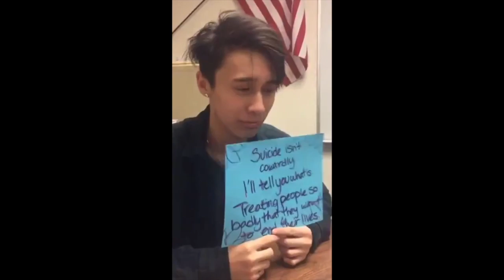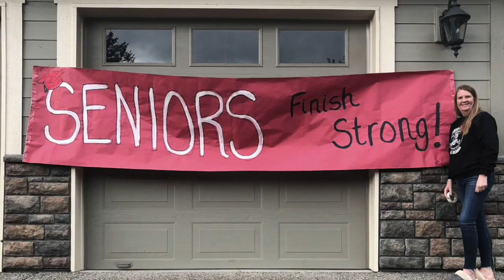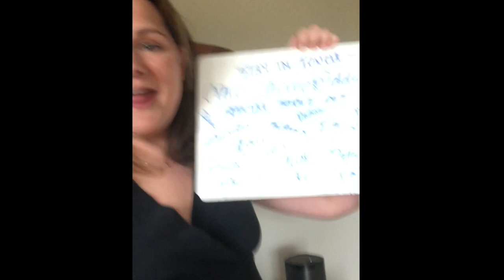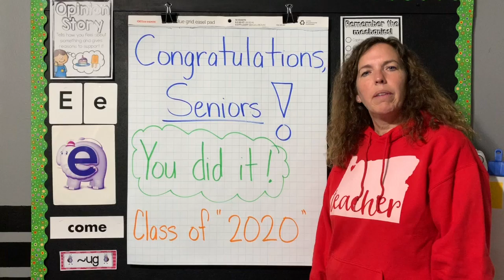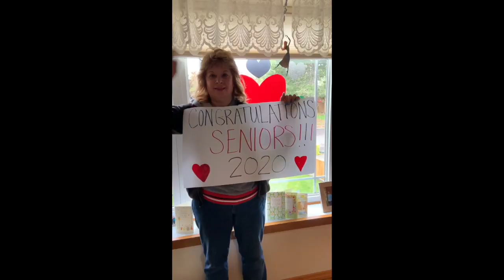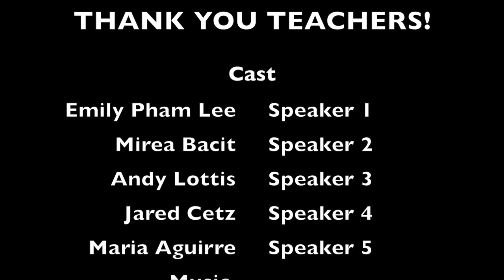Goodbye DDHS Class of 2020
Hello. I hope you enjoyed the video and got some closure. No one expected this to happen, but the one thing I know is the Class of 2020 will go on and grow stronger from this experience. Thank you to all the staff who submitted videos it truly made it some much more special.